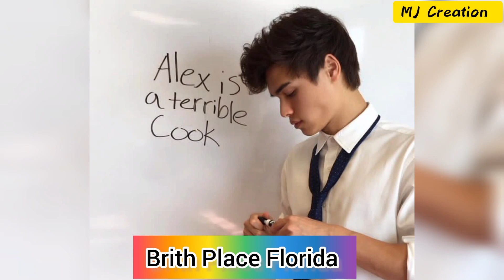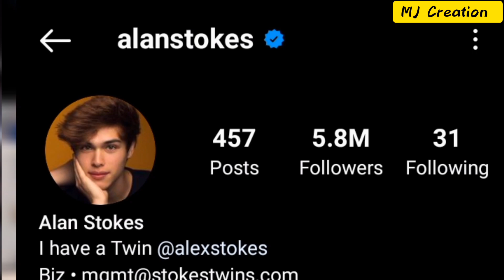Alan Stokes VS Alexandra Hall Lifestyle Comparison